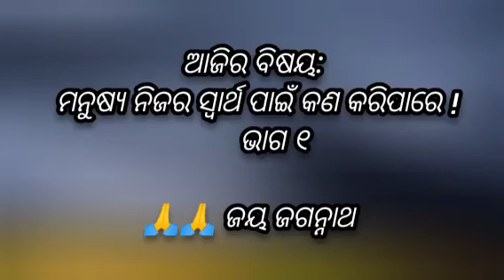ମନୁଷ୍ୟ ନିଜର ସ୍ବାର୍ଥ ପାଇଁ କଣ କରିପାରେ! motivational speech || yudhisthir panda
motivational quotes
motivational speech
motivational story
navnirman
adhyatmika katha
adhyatmika Gyan